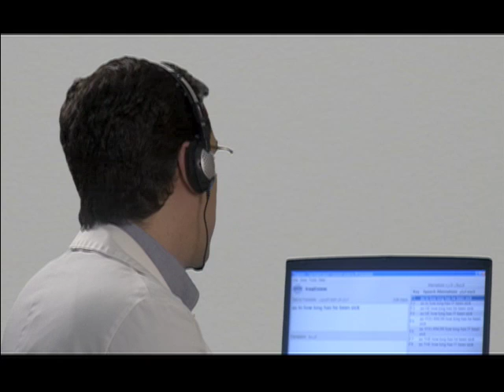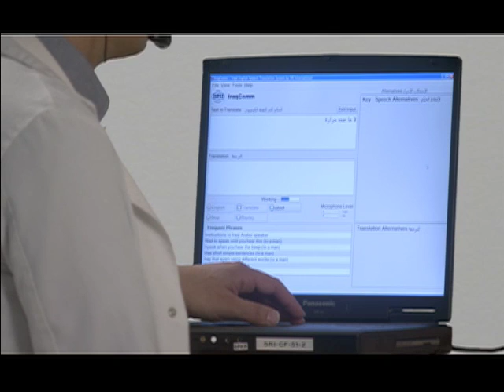SRI International's IraqComm Speech Translator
SRI's IraqComm technology is a ruggedized, mobile, spontaneous translation system. It performs bidirectional, speech-to-speech machine translation between English and colloquial Iraqi Arabic. Developed under DARPA funding, IraqComm devices have been deployed to U.S. forces in Iraq.